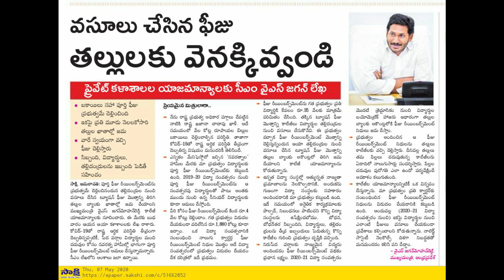AP vidya deevena Latest UPdate 2020 || Visakhapatnam LG Polimer News || Crochet Recipe in Telugu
Hi Friends
To Day Update
AP Vidya deevena Latest Update 2020
Visakhapatnam LG Polimer Update